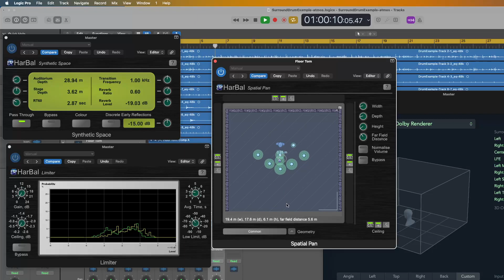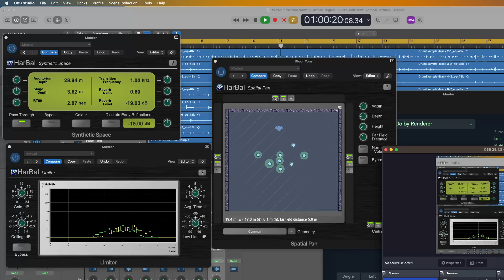Quick and Dirty Synthetic Space and Spatial Pan in Atmos Bed Demo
This is a completely unedited demonstration of what I've been working on regarding my version 2.0 plugin support for Dolby Atmos and other immersive formats. To understand this recording you must listen through headphones because it is binaural encoding to demonstrate immersive audio for those that don't have a Dolby Atmos system. Enjoy! Hopefully I can get this stuff sorted for release soon...